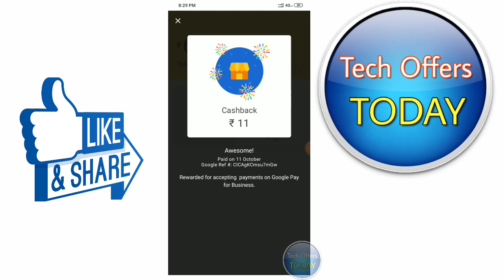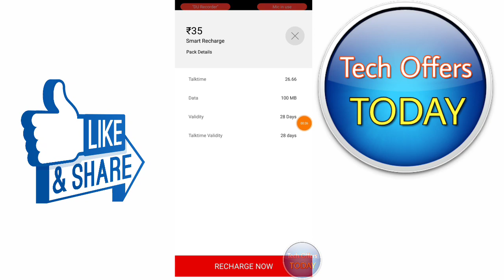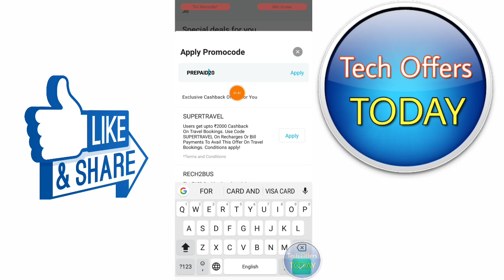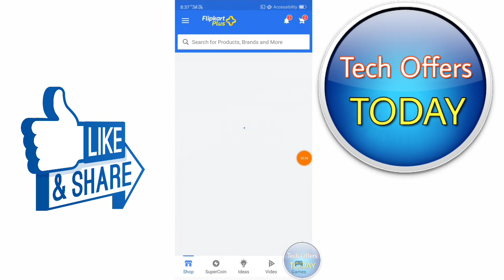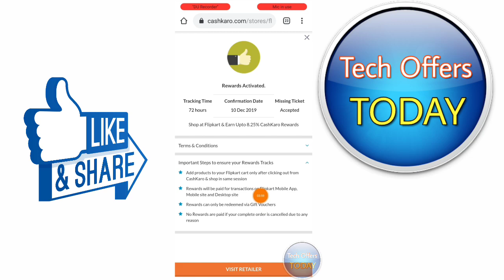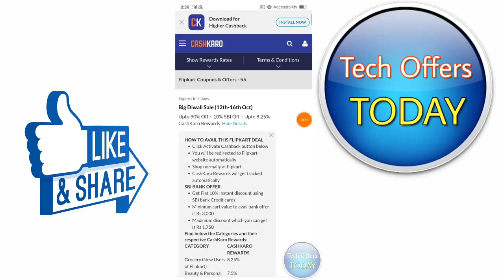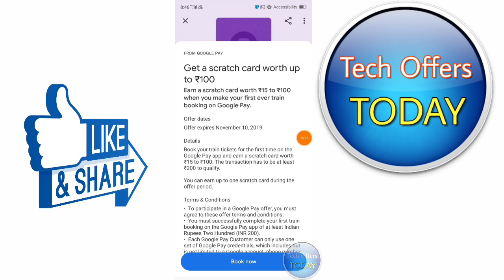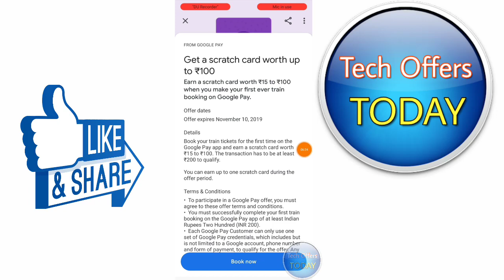Google Pay Tez ₹15 Se ₹100 Scratch Card, Paytm ₹20+₹20 Promo Code, Flipkart Big Diwali Sale, Amazon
Google Pay Tez New Train ₹15 Se ₹100 Scratch Card, Paytm ₹20+₹20 Promo Code, Flipkart Big Diwali Sale, Amazon Airtel New Offer, CashKaro Flipkart Offer,

Download Google Pay Tez App ₹51 Sing up bonus App link... ✔️